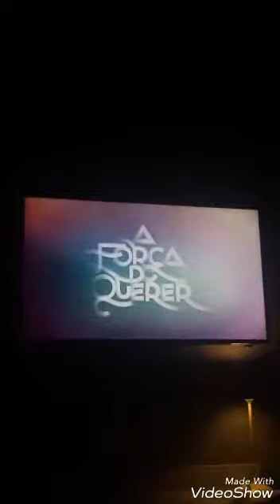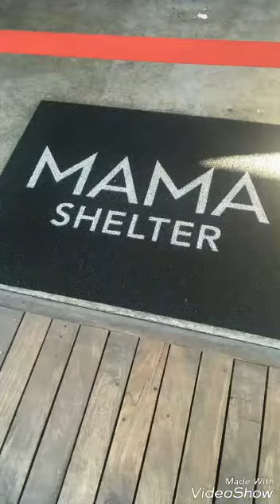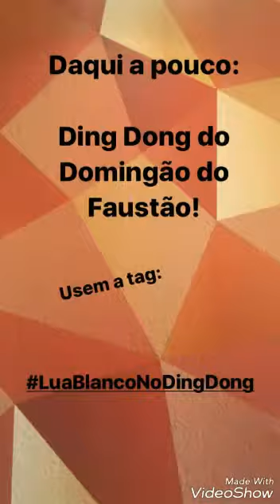Via Instagram stores